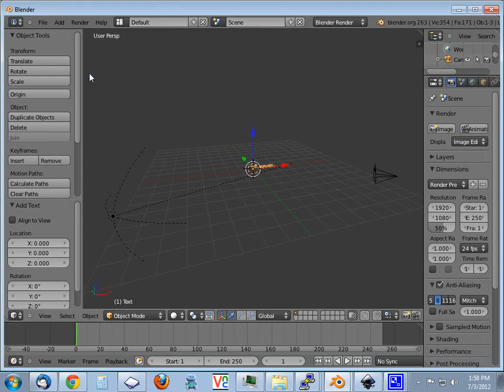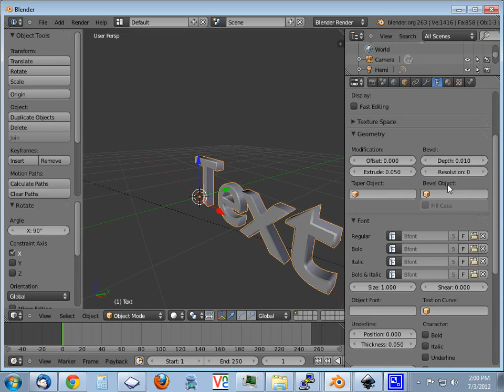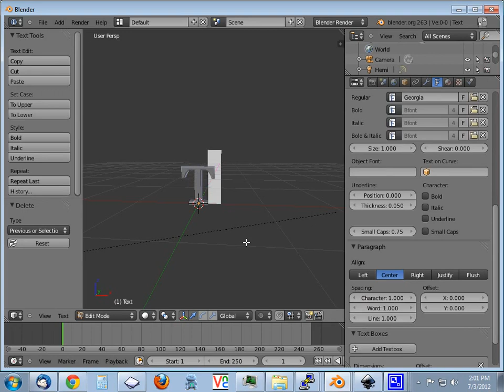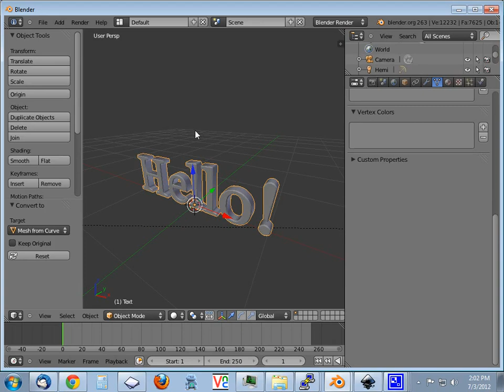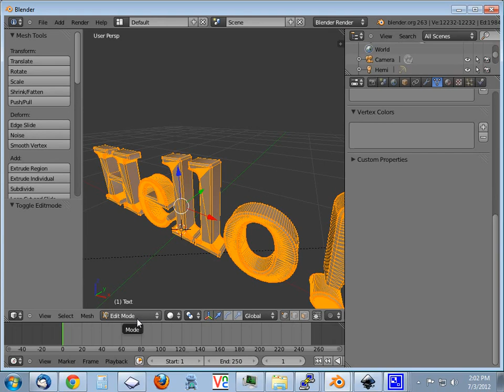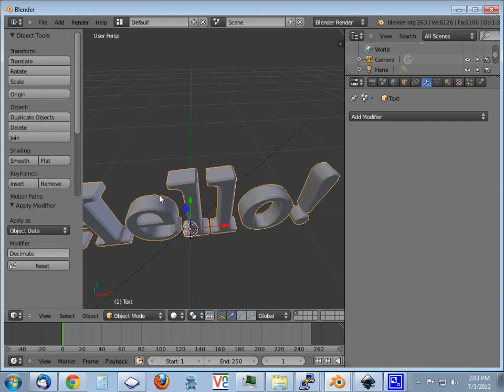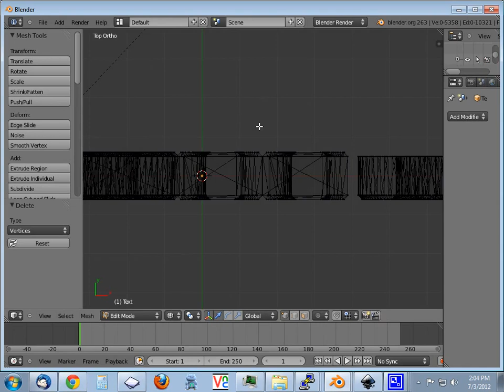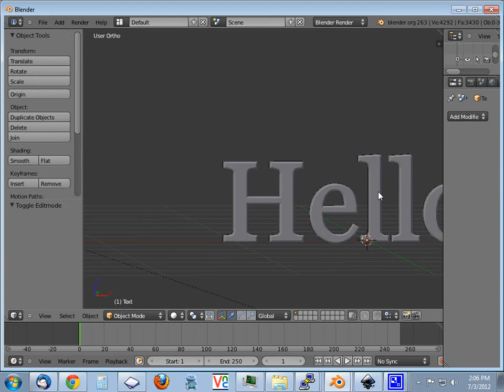How To: Mesh Text in Blender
Text to mesh in Blender, v 2.63, a basic starter tutorial. Best viewed in full screen mode.
You can take off your headphones, no sound on this one. It's all nicely annotated from start to finish. Be ready to pause if you are a slow reader, it gets a bit hectic towards the end!

Oh, and I hope annotations are turned on for everyone, they are a crucial part of this video.